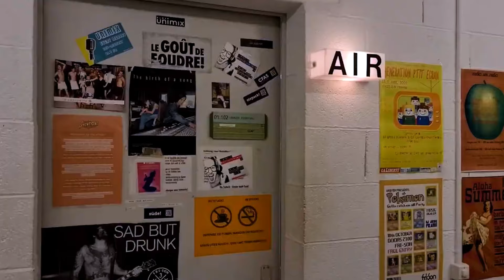Un travail touchant - Amélie - PAJ 04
On accueille dans nos studios Amélie Halter qui nous parle d'un sujet qui nous touche tous : le toucher !

Une émission produite, filmée et réalisée par Ryan Rätzer, avec le soutien de la Fondation Science et Jeunesse

Retrouvez plus de podcasts sur notre SoundCloud.

UNIMIX, LA RADIO DE L`UNIVERSITE DE FRIBOURG